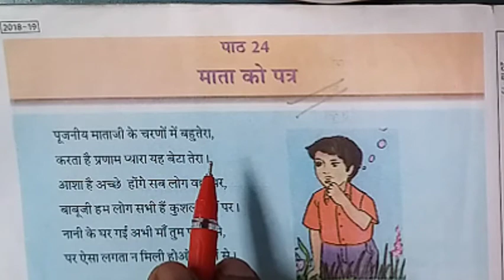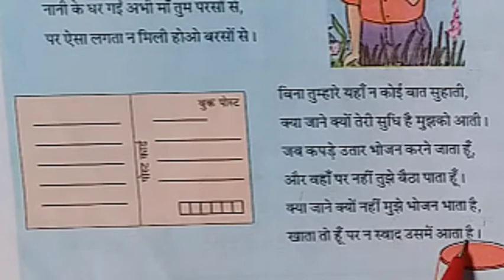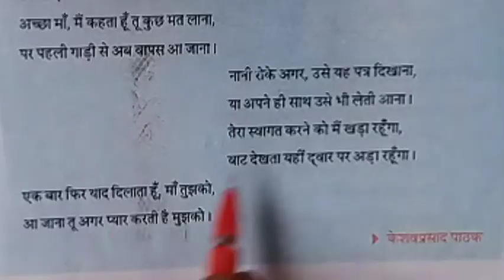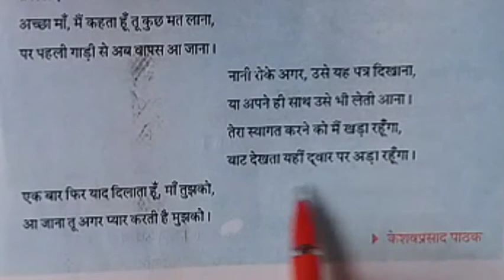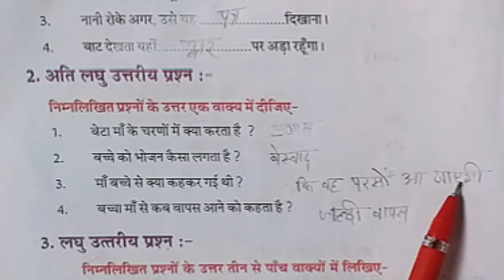कक्षा 5 हिन्दी पाठ 24 माता को पत्र